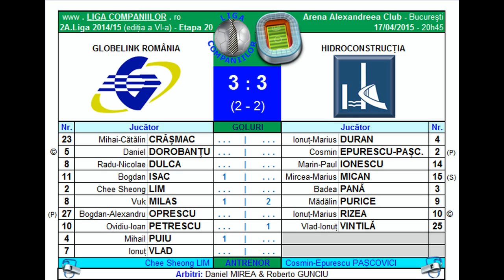Rezumat Globelink vs Hidroconstructia (2A.Liga Companiilor 2014/15)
• 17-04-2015 • • campionatul fotbalistic de elită al companiilor, desfășurat sub egida AFAN la Arena Alexandreea București